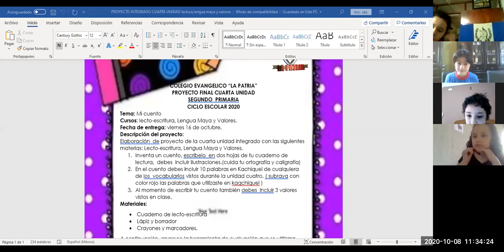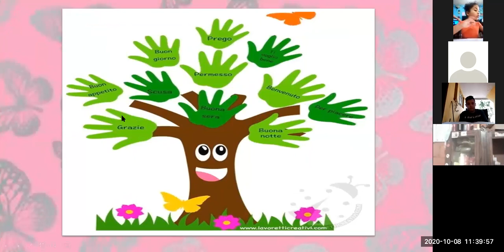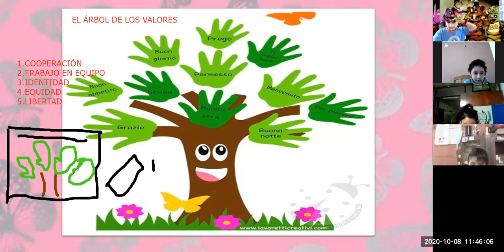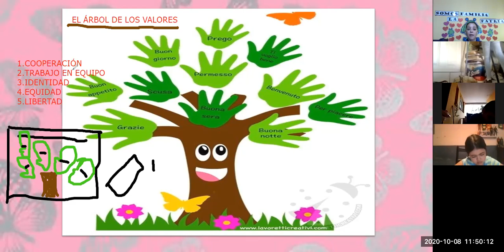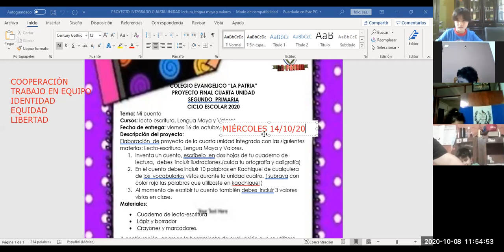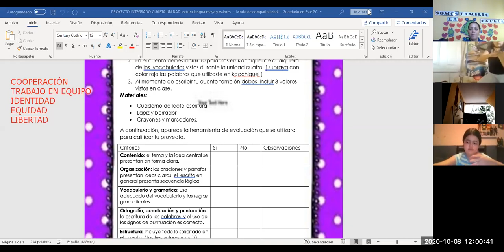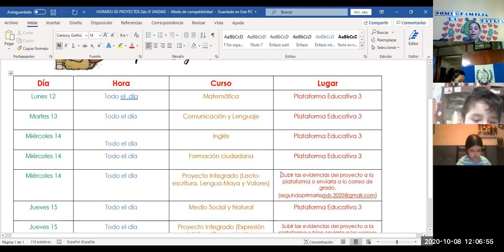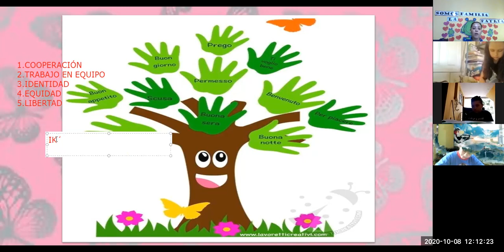Segundo Primaria "B"/ Matutina / Valores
Árbol de los Valores / 08 octubre 2020